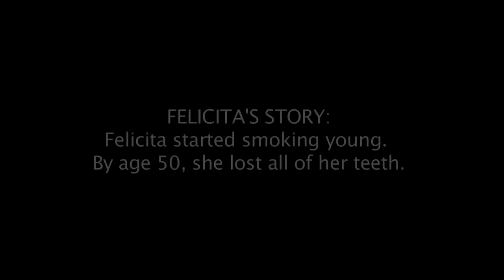CDC Tips From Former Smokers Felicita's Story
YouTube Description:

Felicita's story is a powerful reminder of the dangers of smoking. From the impact it had on her health and family to the challenges she faced when quitting, Felicita shares her journey with honesty and vulnerability. This video is part of the CDC's Tips From Former Smokers campaign, which highlights the consequences of smoking and encourages smokers to quit for good. Join the movement and learn how you can live a smoke-free life like Felicita.

1.
2.
3.
4.
5.
6.
7.
8.
9.
10.
11.
12.
13.
14.
15.
16.
17.
18.
19.
20.
21.
22.
23.
24.
25.
26.
27.
28.
29.
30.
31.
32.
33.
34.
35.
36.
37.
38.
39.
40.
41.
42.
43.
44.
45.
46.
47.
48.
49.
50.
51.
52.
53.
54.
55.
56.
57.
58.
59.